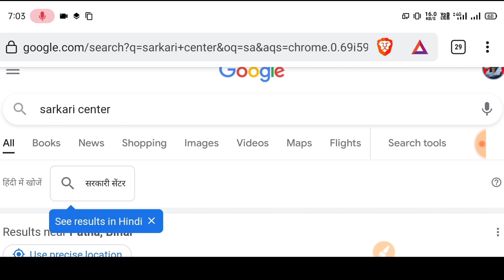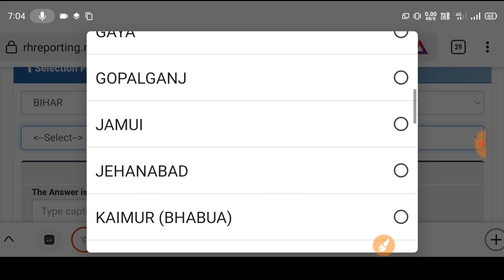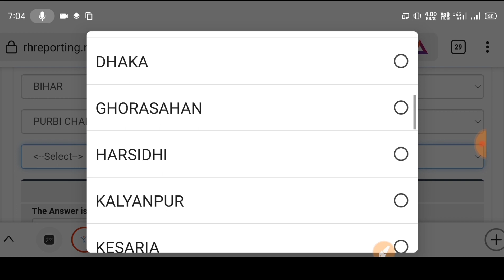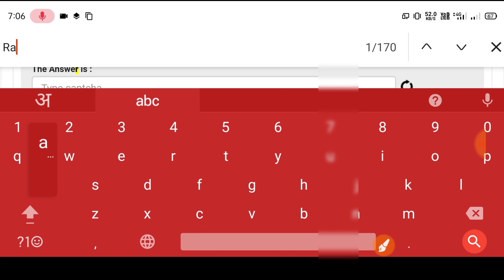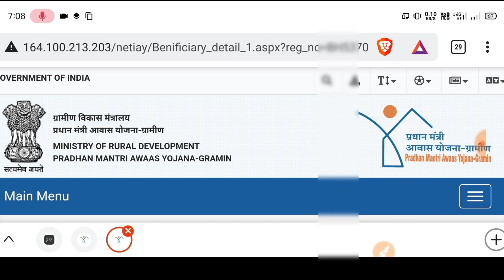इंदिरा आवास योजना 2022-23 नई लिस्ट हुआ जारी| @indira awas yojana 2022 ki list kaise check kare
➡️About This Video⤵️👇
Indira Aawas List 2022-23| Mukhyamntri Gramin Aawas List 2022| Aawas Yojana New List 2022,pmay new list kaise dekhe,
pmayg new list up,
Pradhan Mantri Awaas Yojna Grameen 2022-23,

pmayg bihar list
pradhan mantri awas yojana gramin apply online,
pradhan mantri awas yojana apply online,
pmayg,
pm awas yojana,
awas yojana,
pm awas yojna gramin status check,
pm awas yojna list 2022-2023,
pm awas yojna list bihar 2022,
pm awas yojna status check,
awas yojna gramin list check 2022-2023,
pm awas yojna list kaise dekhe,
pm awas yojna gramin 2022,
pm awas yojna apply 2022-23
Bihar Gramin Awas Yojana,
Mukhymantri Gramin Awas Yojana 2022
awas yojana online form kaise bhare,
,mukhyamantri_awas_yojana_ki_list_pradhan_mantri_awas_yojana,pm_awas_yojana_2022_list,pm_awas_yojana_2022_list,pm_awas_yojana_gramin_list_2022,pm awas_yojana_gramin_list_2022,
 Check kare, Bihar Labour Card paisa kab Aayega, Sarkari Yojana,